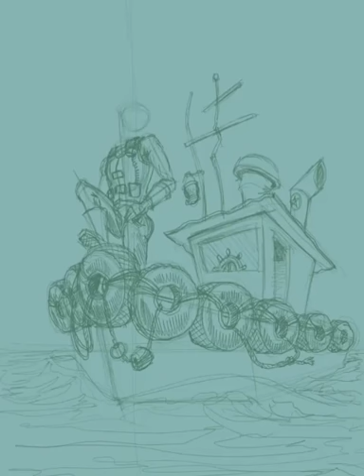Tug Boat Drawing | SACRED ARTS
- A captain and her salty dogs... ⚡️ | Art by Shane Acuff